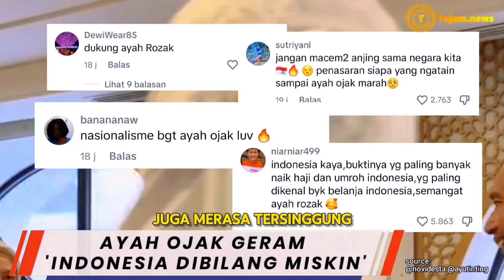AYAH OJAK GERAM INDONESIA DIBILANG MISKIN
atau yang akrab disapa Ayah Ojak, sedang marah-marah.

Kemarahannya di picu lantaran ucapan seorang warga Malaysia menghina Indonesia sebagai negara miskin.